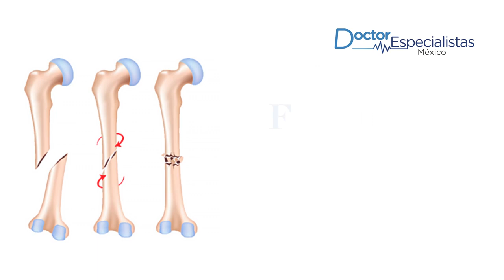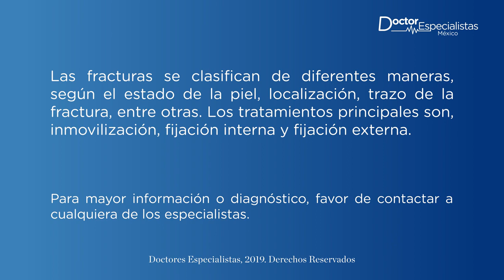El mejor ortopedista para Fracturas de huesos en Irapuato - Doctores Especialistas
Solicita una consulta con el mejor ortopedista y traumatólogo de Irapuato para tratar una fractura de hueso.